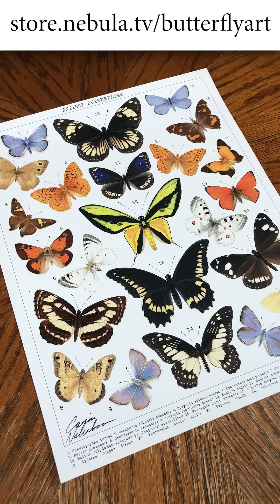Lycaena dispar dispar - Extinct European Butterfly Subspecies